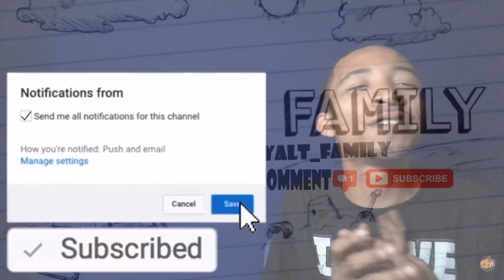HONEYCOMB BRAZY “NEW BODY” REACTION